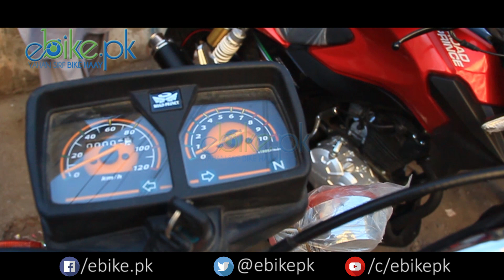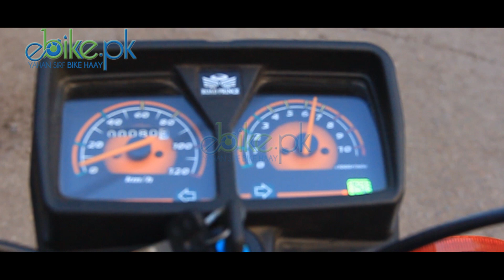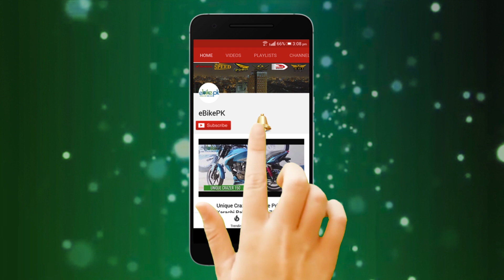Road Prince 125cc Full Review 2018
Road Prince Full Review 2018 ebike

RS. 67,000 for all Pakistan

LICENSE